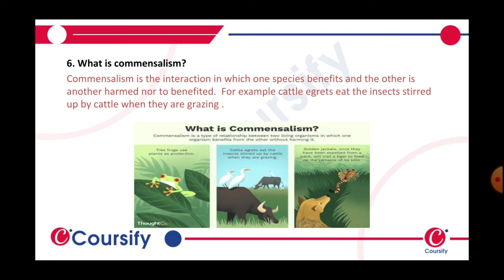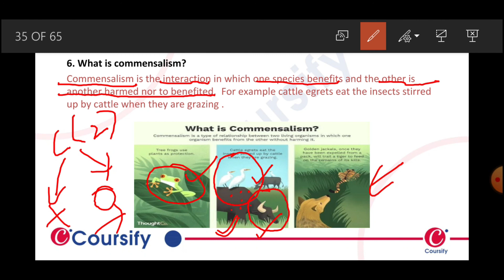Organisms and population | NCERT | BIOLOGY | chapter 13 | Q.NO 6 | HINGLISH | COURSIFY